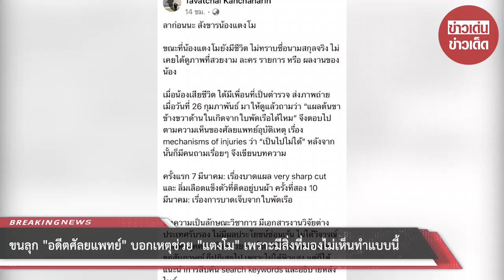ขนลุก!! “หมอธวัชชัย” บอกสาเหตุช่วย “แตงโม นิดา” เพราะมีสิ่งที่มองไม่เห็นทำแบบนี้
ล่าสุด คุณหมอธวัชชัย "อดีตศัลยแพทย์" ได้ออกมาเปิดเผยเหตุผลที่เข้ามาข้องเกี่ยวในคดีของสาว "แตงโม" ทั้งที่ตอนแรกที่เกิดเรื่องไม่เคยเคลื่อนไหวใดๆ โดยเป็นเรื่องที่ได้ฟังแล้วก็ขนลุก สำหรับข้อความดังกล่าวได้ถูกเขียนไว้ในเฟซบุ๊กส่วนตัวของคุณหมอ ซึ่งระบุว่า "ลาก่อนนะ สังขารน้องแตงโม ขณะที่น้องแตงโมยังมีชีวิต ไม่ทราบชื่อนามสกุลจริง ไม่เคยได้ดูภาพที่สวยงาม ละคร รายการ หรือ ผลงานของน้อง เมื่อน้องเสียชีวิต ได้มีเพื่อนที่เป็นตำรวจ ส่งภาพถ่ายเมื่อวันที่ 26 กุมภาพันธ์ มาให้ดูแล้วถามว่า "แผลต้นขาข้างขวาด้านในเกิดจากใบพัดเรือได้ไหม" จึงตอบไปตามความเห็นของศัลยแพทย์อุบัติเหตุ เรื่อง mechanisms of injuries ว่า "เป็นไปไม่ได้" หลังจากนั้นก็มีคนถามเรื่อยๆ จึงเขียนบทความ"